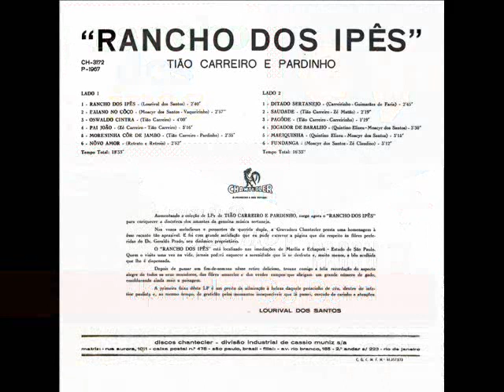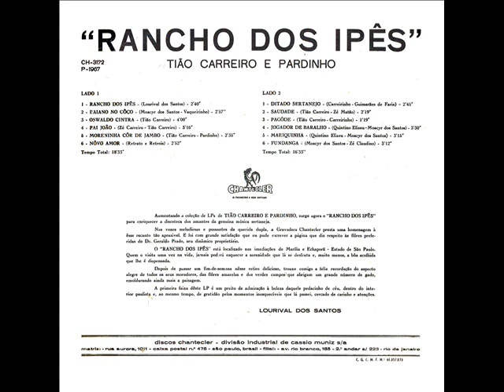10 Jogador De Baralho - Tião Carreiro e Pardinho - Rancho Dos Ipês (1967)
Tião Carreiro e Pardinho - Rancho Dos Ipês (1967)